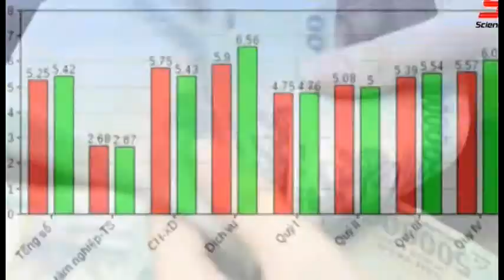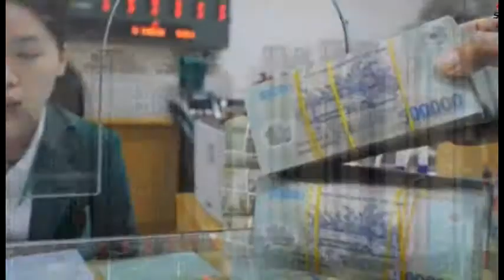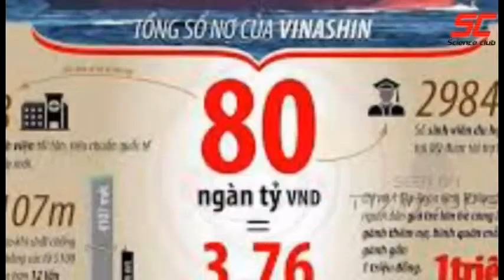VN-NEW YEAR ECONOMY PREDICTION